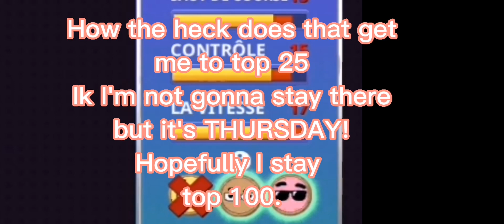Playing the diamond cup